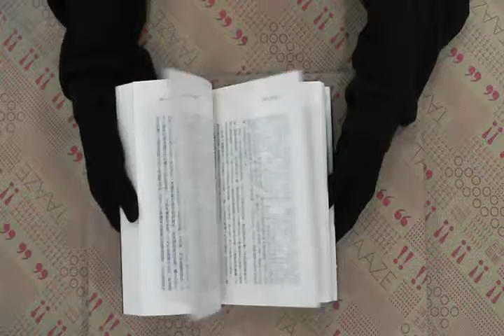TAAZE｜數位麥克魯漢 二手書書況 9570337567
TAAZE｜讀冊生活網路書店「數位麥克魯漢」，找二手書請至